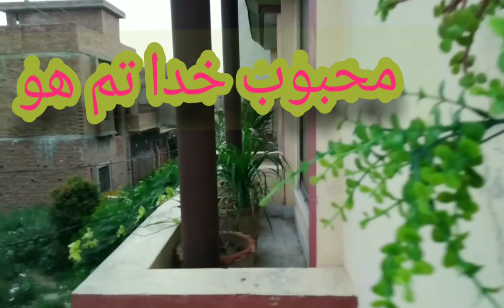کیا کہنا سواروں کا ۔کیا خوب سواری ھے